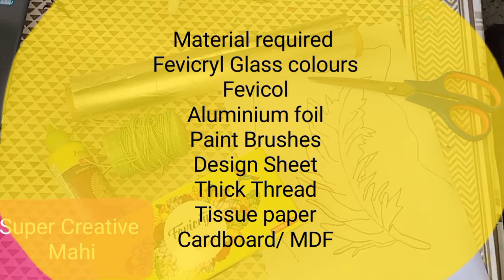Ho To Make Embossed Foil Painting | Easy Painting with Aluminium Foil | By Super Creative Mahi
Hello Friends,

Material required
Fevicryl Glass colours
Fevicol
Aluminium foil
Paint Brushes
Design Sheet
Thick Thread
Tissue paper
Cardboard/ MDF